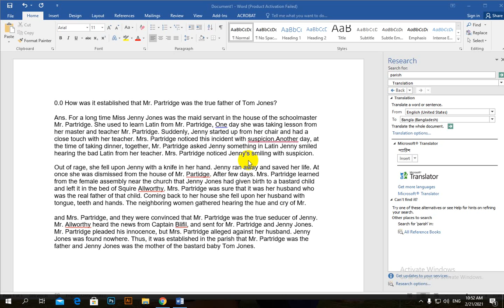0 How was it established that Mr. Partridge was the true father of Tom Jones?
For a long time, Miss Jenny Jones was the maid servant in the house of the schoolmaster Mr. Partridge. She used to learn Latin from Mr. Partridge, One day she was taking lessons from her master and teacher Mr. Partridge. Suddenly, Jenny started up from her chair and had a close touch with her teacher. Mrs. Partridge noticed this incident with suspicion. Another day, at the time of taking dinner, together, Mr. Partridge asked Jenny something in Latin Jenny smiled hearing the bad Latin from her teacher. Mrs. Partridge noticed Jenny's smiling with suspicion. .